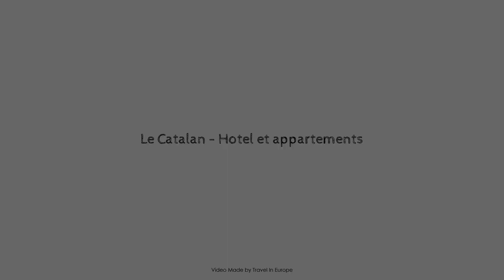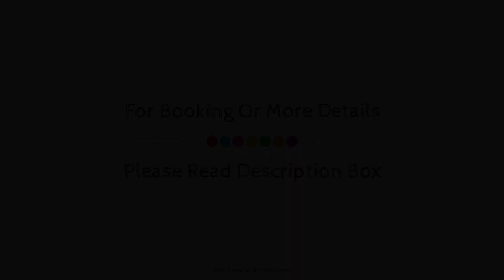Le Catalan - Hotel et appartements, La Cabanasse, France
About Property:
Le Catalan is conveniently located in the popular Mont-Louis area. The hotel offers guests a range of services and amenities designed to provide comfort and convenience. Luggage storage, family room, restaurant, bar are on the list of things guests can enjoy. All rooms are designed and decorated to make guests feel right at home, and some rooms come with heating, balcony/terrace, telephone, television, television LCD/plasma screen. Enjoy the hotel's recreational facilities, including garden, before retiring to your room for a well-deserved rest. For reliable service and professional staff, Le Catalan caters to your needs.
Searching For
1. Le Catalan - Hotel et appartements - La Cabanasse
2. Le Catalan - Hotel et appartements - La Cabanasse Virtual Tour
3. Le Catalan - Hotel et appartements - La Cabanasse Rooms
4. Le Catalan - Hotel et appartements - La Cabanasse Amenities
5. Le Catalan - Hotel et appartements - La Cabanasse Videos
6. Le Catalan - Hotel et appartements - La Cabanasse Offers
7. Le Catalan - Hotel et appartements - La Cabanasse Deals
Audio Credit:
Track Title: Reasons To Hope
Artist: Reed Mathis